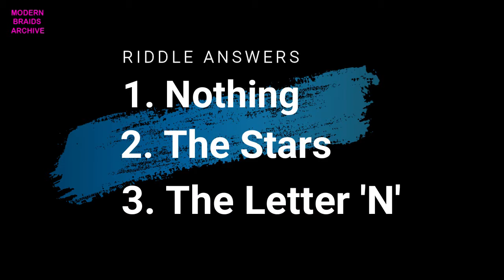#031 - Fresh And Gorgeous Braid Ideas | Modern Braid Archive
Get all your natural hair brands at an affordable price with a discount

Fresh And Gorgeous Braid Ideas | Modern Braid Archive

Modern Braids Archive is a fashion channel that shares videos of braids and other Black hairstyles.

In our videos, you will see so many different collections of braid styles that suit your preference.

Make sure you take a screenshot when a braid style catches your eye.